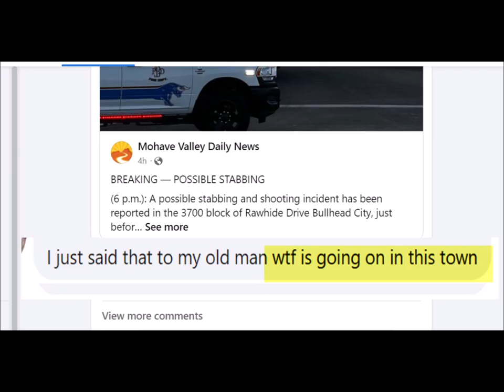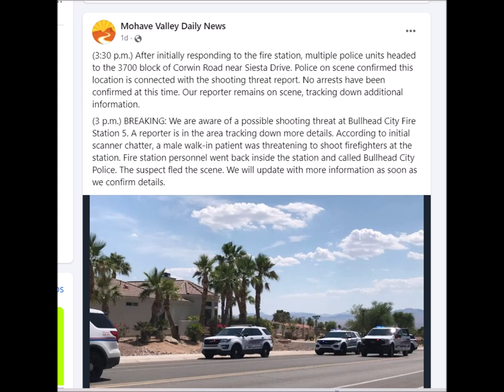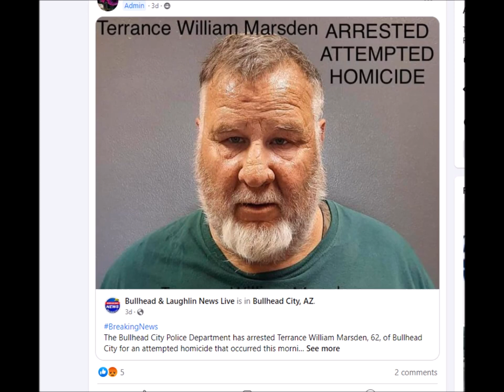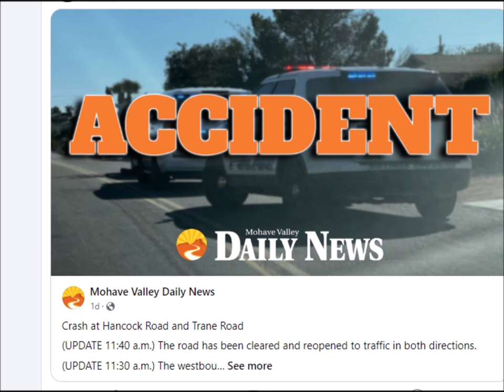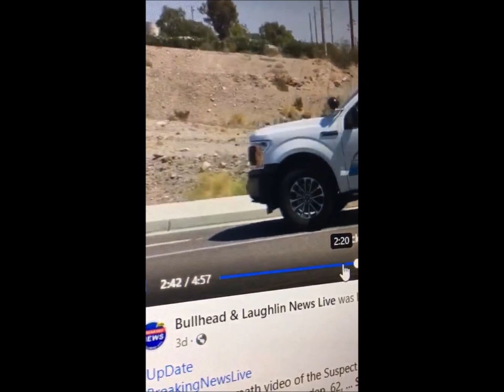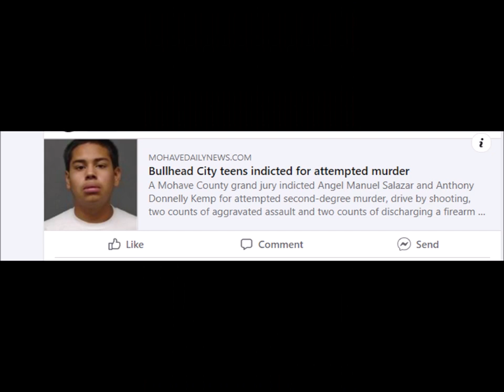3 Days of Crime Bullhead City PD Chief Eats Hot Dogs & Donuts During Stabbings, Shootings & Arson?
It's nice that Trebes likes donuts and all but WHAT IS HE DOING ABOUT ALL THE CRIME!? Based on statistics from last years crimes in 3 days, it is of the opinion of the creators of this video that CRIMES HAVE TRIPLED under Robert E. Trebes watch. Crimes in Bullhead City, Arizona are on the rise and instead of chief Robert E. Trebes getting off his ass and WORKING, he's got HOT DOGS and DONUTS on his mind. The dude is a poser. He does NOT have any experience working the streets or even supervising at all, you can ask him. Instead of hiring officers who can actually do the job, he's allowing his officers to get injured putting a huge strain on the department  and all anyone can see are his "team" members always together huddled up playing pocket pool with each other. Jason Harms, Andy Sevillano and Marvin Harris are ALWAYS in all the pictures with TREBES.  While Trebes and his CROOK team members parade all around the city, stuffing their faces with Der Weiner Dogs, the city is going to POT!

Bullhead City, AZ has a lower rate of violent crime than the national average, with 16.4 incidents per 1,000 compared to 22.7 for the US as a whole.

Bullhead City Crime Rates and Statistics

Niche
› Places to Live › Bullhead City
Bullhead City Crime Rates · Assault. 202.3. national 282.7 · Murder. 2.4. national 6.1 · Rape. 9.7. national 40.7 · Robbery. 48.7. national 135.5.

Crime rate in Bullhead City, Arizona (AZ): murders, rapes ...

The 2020 crime rate in Bullhead City, AZ is 200 (City-Data.com crime index), which is 1.3 times smaller than the U.S. average. It was higher than in 75.2% U.S. ...

The Safest and Most Dangerous Places in Bullhead City, AZ

The rate of crime in Bullhead City is 43.50 per 1,000 residents during a standard year. People who live in Bullhead City generally consider the south part of ...

Bullhead City, AZ Crime Rates & Map

In Bullhead City, AZ you have a 1 in 380 chance of becoming a victim of violent crime. Violent crimes include murder, rape, robbery and assault. With regards to ...

Crime in Bullhead City, Arizona

24/7 Wall St.
Bullhead City's crime rate. There were 1,481 crimes reported in Bullhead City, Arizona in 2019, the most recent year crime data is available.

Crime | The Buzz -The buzz in Bullhead City - Lake Havasu City

BULLHEAD CITY, Ariz. – June 9, 2023 – The Bullhead City Police Department arrested a 16-year-old male for attempted...

CRIME WATCH | The Buzz -The buzz in Bullhead City
UPDATE – Attempted Homicide Arrest ... BULLHEAD CITY, Ariz. – June 9, 2023 – The Bullhead City Police Department arrested a 16-year-old... Read More ...
How Safe is Bullhead City, Arizona? Crime Rates

How Safe is Bullhead City, Arizona? · Total Crime Rate is 37 per 1,000 people, which is higher than the national average. · Violent Crime Rate is 3 per 1,000 ...

Living in Bullhead City, Arizona: Pros and Cons, Cost of Living ...

The overall crime rate in Bullhead City, Arizona is 27% higher than national average. The violent crime rate of Bullhead City is 32% lower than national average ...

Bullhead City Crime Rate Report (Arizona)
CityRating.com
The city violent crime rate for Bullhead City in 2019 was lower than the national violent crime rate average by 16.12% and the city property crime rate in ...

Safety in Bullhead City, Arizona (crime rates and ...

Dwellics analytics team assigned the score 71.6 to Bullhead City, Arizona (with 100 being the best). This score helps find the safest places to live in America.

Bullhead City, AZ Crime and Crime Rate

Bullhead City, AZ has a Crime Index of 1764.92, which ranked #43 in Arizona. Multi-years Bullhead City crime count, police force, and hate crime data ...
Bullhead City, AZ: 9.86
Arizona: 30.44

Crime Map for Bullhead City, AZ

Crime Map for Bullhead City, AZ. Crime Map · Trends Analytics · Cold Cases Missing Persons Daily Archive. Search this area.

Bullhead City, AZ Crime Report, 2022

Apr 7, 2022 — The violent crime rate in Bullhead City is 263.2 per 100,000 people. That's -32.13%